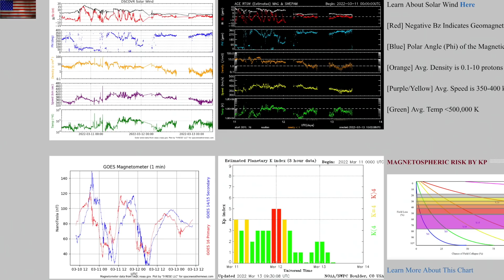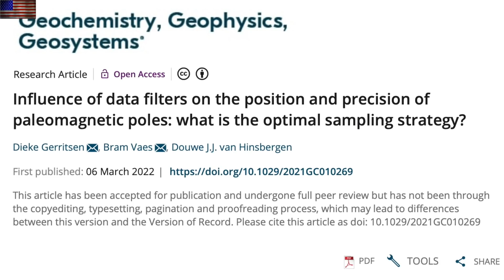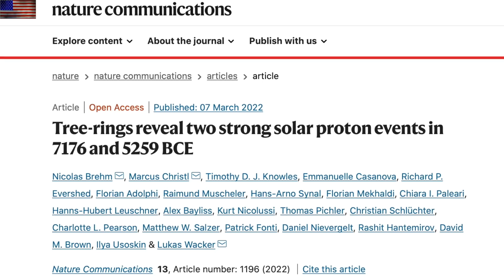CME Impact Today, Climate Report, Paleopoles | S0 News Mar.13.2022